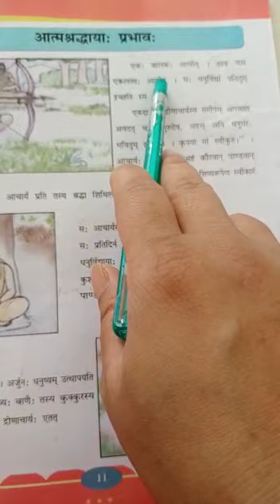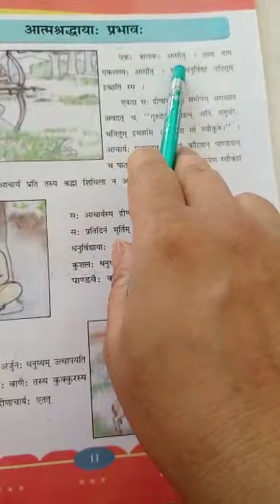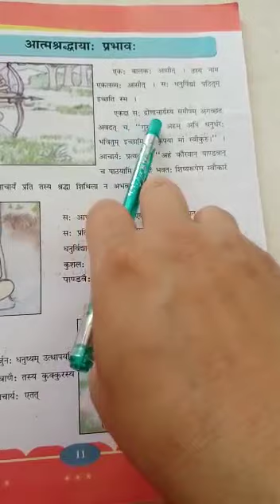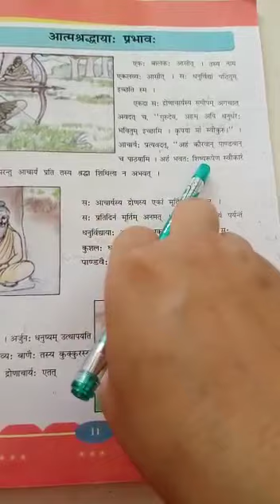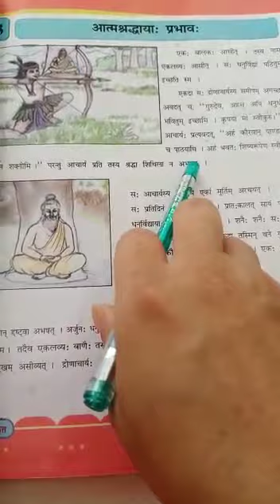Std 8th Chapter 3 sanskrit ( Eng.medium)